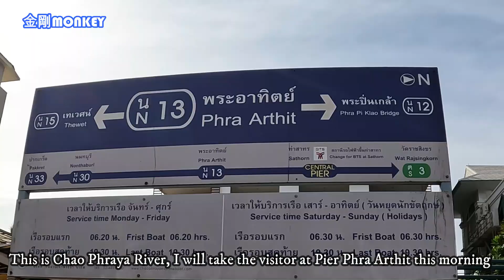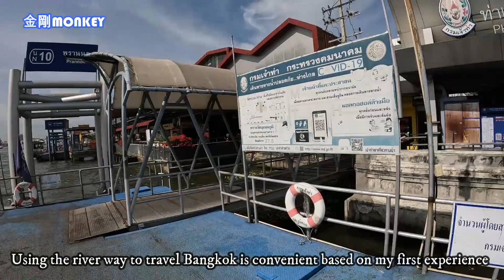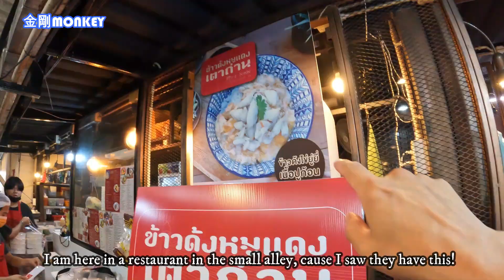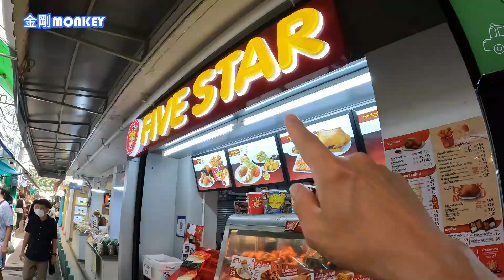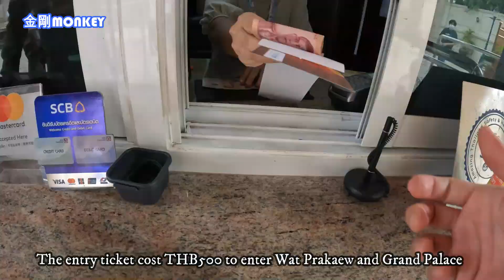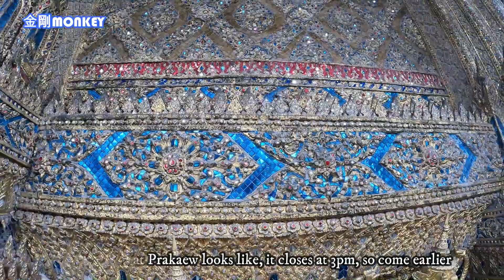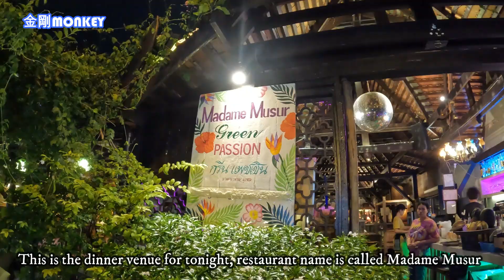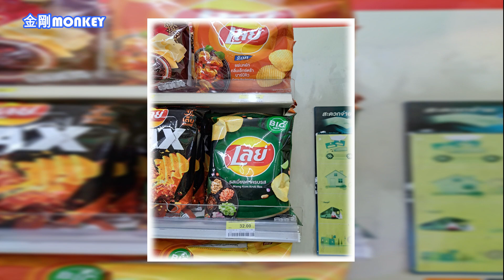🇹🇭 后巷里居然隐藏着美食 ตลาดวังหลัง；片尾推荐两道你可能没吃过的道地美食 BANGKOK 2023 EP2